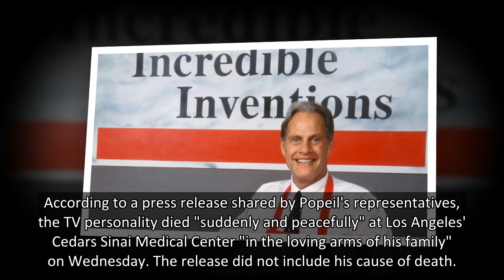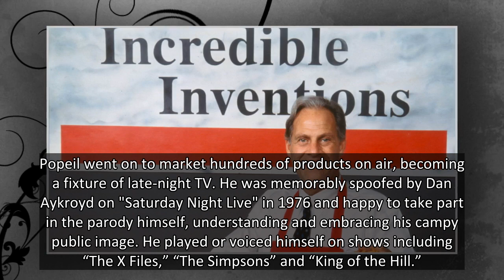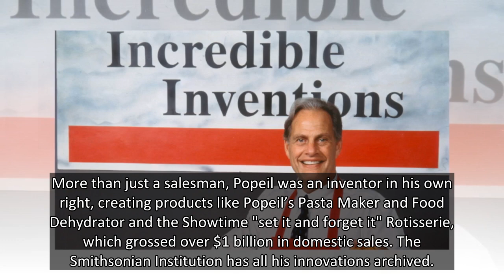Ron Popeil, infomercial icon known for 'But wait! There's more' catchphrase, dead at 86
Ron Popeil, the television marketer and inventor whose iconic infomercials made him a staple of pop culture, has died. He was 86.
According to a press release shared by Popeil's representatives, the TV personality died "suddenly and peacefully" at Los Angeles' Cedars Sinai Medical Center "in the l